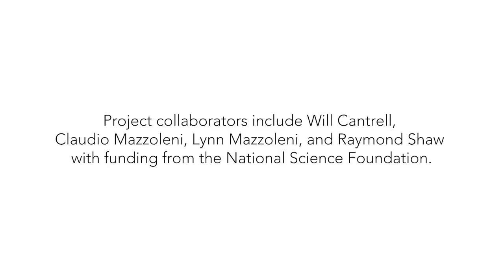The Physics of Cloud Mixing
The cloud chamber at Michigan Tech is the only one in the world that can sustain a cloud for more than about 10 minutes. We could keep a cloud inside the boxy interior going for a day or more--here's why.